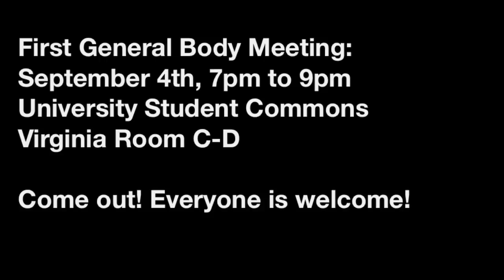FACT First General Body Meeting Promo Video!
Promo Video for FACT's First General Body Meeting!

Come out to the Virginia Room C-D in the University Commons! September 4, 7pm to 9pm!